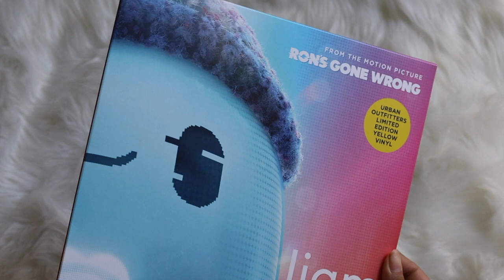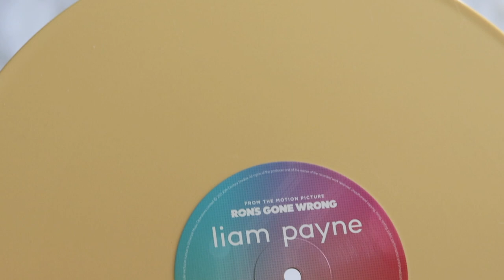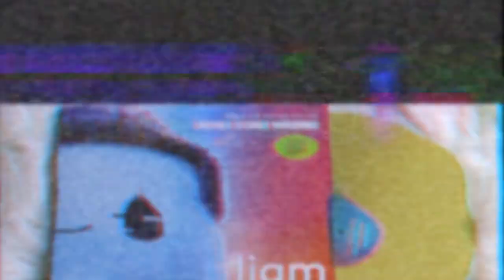liam payne - sunshine (vinyl unboxing) | urban outfitters exclusive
unboxing of liam payne single, sunshine. pressed on a 12" colored yellow vinyl pressing, exclusive to urban outfitters.